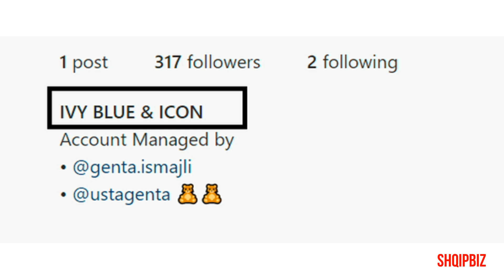Binjakët e Genta Ismajlit kanë emrat më të veçantë që kemi dëgjuar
Genta Ismajli dhe partneri i saj turk, Usta, u bënë prindër për herë të parë me datë 21 Janar. Këngëtarja solli në jetë dy binjakë, një djalë dhe një vajzë. Së fundmi, çifti kanë hapur një llogari në Instagram për vogëlushët. Me këtë rast ato kanë zbuluar dhe emrat e tyre shumë të veçantë.

Genta dhe Usta i kanë qquajtur binjakët Ivy Blue dhe Icon, dy emra vërtetë të rrallë. Genta Ismajli dhe i dashuri i saj, Huseyin Usta janë shumë të komentuar në media. Ata diskutohen shpesh për udhëtimet e shumta që bëjnë së bashku dhe jetën luksoze që shijojnë në krahët e njëri-tjetrit,